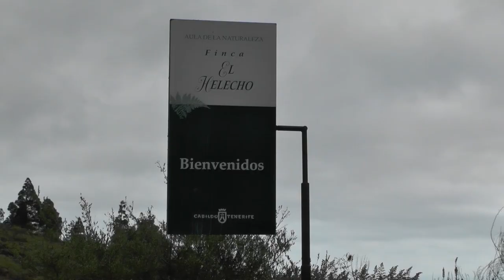LO NUESTRO - Finca el helecho ARICO